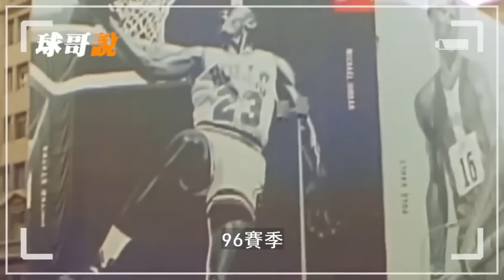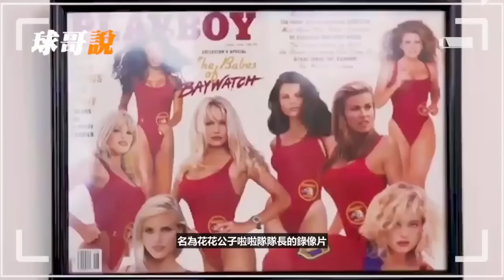和2000女人有染！Rodman為何唯獨忘不了她？坦言曾被「榨幹」！【NBA盤點】球哥說